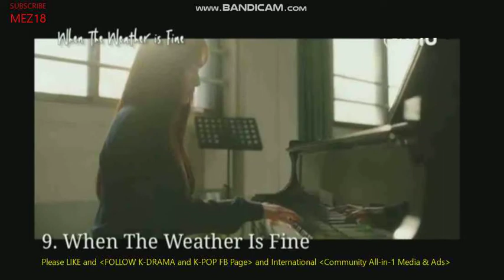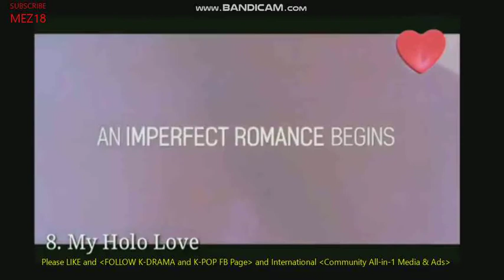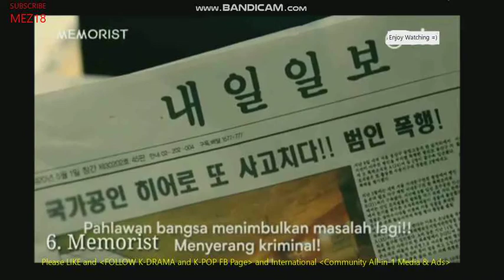Latest Drama 2020 Must Watch Top 10 Korean drama from January to March 2020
If you don't mind also please Like & Follow

Mez18-AlgorithmicBoostRequest-10000000